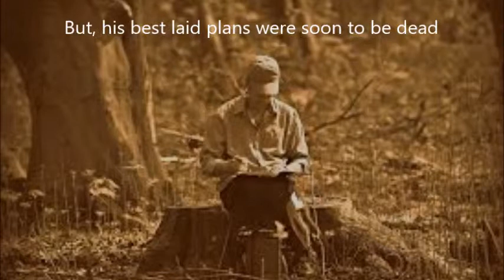Best Laid Plans - a poem by Irwin Mercer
I think that sometimes God must look at our best-laid plans that we are so proud of and laughs.